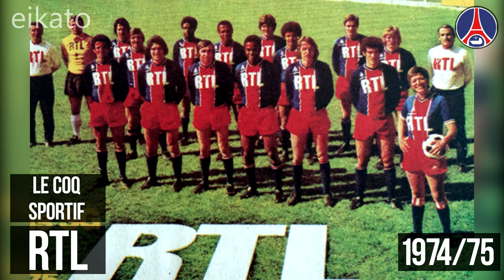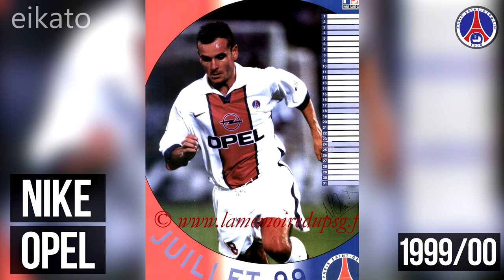Evoluția truselor de fotbal Paris Saint-Germain | Toate tricourile de fotbal PSG din istorie 2022/23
Evoluția truselor de fotbal Paris Saint-Germain | Toate tricourile de fotbal PSG din istorie
► Evoluția echipamentelor de fotbal Paris Saint-Germain

►Acest videoclip va arăta evoluția echipamentelor de fotbal Paris Saint-Germain din primele zile ale clubului și până astăzi. Istoria și evoluția echipamentelor de fotbal Paris Saint-Germain (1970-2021/22). Evoluția kirurilor Paris Saint-Germain de-a lungul istoriei 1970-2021/22. Istoria curioasă a tricoului Paris Saint-Germain. Paris Saint-Germain dezvăluie echipamentul de acasă Nike. Toate echipamentele de fotbal Paris Saint-Germain din istorie. Istoria cămășii Paris Saint-Germain. Trusa Paris Saint-Germain 2021/22 a scurs trusele Paris Saint-Germain – Atunci și acum. Care este cămașa ta preferată? Spune-ne în comentarii.

Istoria și evoluția echipamentelor de fotbal PSG (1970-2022/23) Evoluția echipamentelor PSG de-a lungul istoriei 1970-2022/23. Trusa PSG 2022/23 a scurs trusele PSG – Atunci și acum.